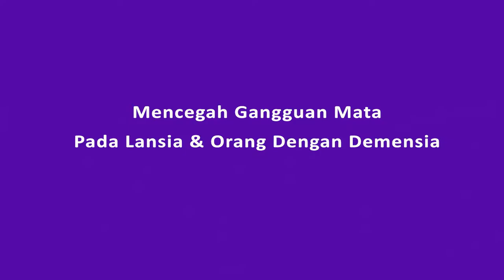HEALTHY AGEING : Mencegah Gangguan Mata Pada Lansia & Orang Dengan Demensia (ODD) Oleh dr. Tria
Katarak adalah penyakit yang terjadi ketika lensa mata menjadi keruh dan mengeras.
Pencegahannya adalah tingkatkan asupan antioksidan dan hindari paparan sinar ultraviolet yang berlebih.

dr. Astrianda Suryono Sp.M(K).
Spesialis Mata RS Cipto Mangunkusumo